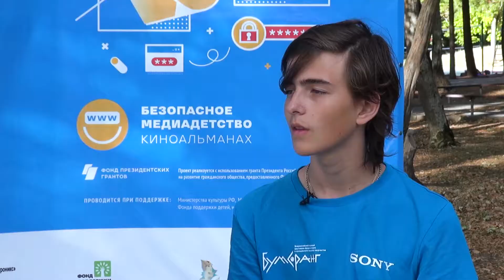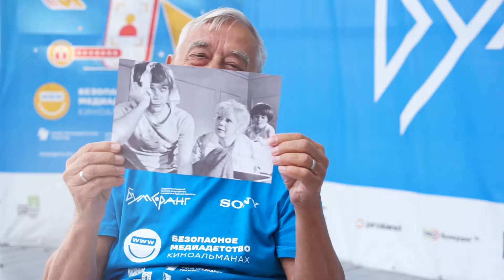Звёздный гость Владимир Грамматиков